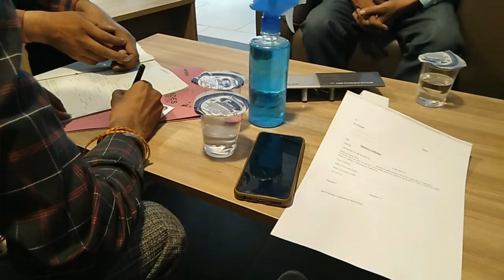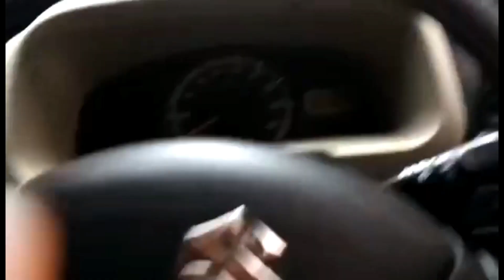Ghar laaye Car | Eeco 7 Seater New Model 2022 | Maruti Suzuki Arena AAA Vehicleades-Solo Monk [V-10]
Finally, Ghar aayi ek EECO 7 SEATER New Model 2022, Ramlakhan Rajasthani Bhaiya ke liye kharidi Car from Maruti Suzuki Arena AAA Vehicleades Malviya Nagar near Panchsheel Enclave. Sharing the moments from going to Maruti Showroom to Car ki Pooja etc. Hope you all like this one of my vlog. Thanks
Music Copyright to-
♪♪ So, chill with  lovely vlogs and tell me about your feelings in the comments.

SOLO MONK is the journey or vlogging YouTube channel of Manu Kaushik, started in the year of 2022 to celebrating the journey of life and sharing the life day to day activities and beautiful pals with the World. As SOLO MONK is the follower of sanskrit shlok Vasudev Kutumbhkam means "The whole World is our Family" so he is sharing his journey, sayings, thoughts, messages with the world.

This small life teaches us many things, some chapter are good and some are bad, sometimes upside there and sometimes downside. We saw life
turns like seasons, we arrange the chapters to make it beautiful but sometimes few pages are not there to make the step full chapters and blah blah. But we don't be get demotivated either life is playing good with us or playing bad. Just make yourself a Player who tackle the pitch in a good way. SOLO MONK is the same thing, the MONK who share his life journey, moments, vlogging and knowledge with other.

SOLO MONK wants to fulfill others life into happiness by sharing his videos on YouTube, providing little to the society, educating others, and making the world a great place to work. He is gone through the various difficulties of life, ups-downs, bad days, de-motivation, and no-one to support, its not only the case only in SOLO MONK's life. We all are and everyone in this earth are going through various kind of problems, but we have to find solutions of these problems and NEVER GIVE UP. One day the days changes, be yourself and act like a changemaker. Push Yourself towards the success and miracle happens.

SOLO MONK sharing with you vlog journey in which some videos about cooking, reading, travel at different locations in India, some messages, stories, knowledge videos with you. You all are our family, if you have any suggestion, opinion for improving our channel and any type of query, you directly reach on our email or our Social Media Platforms.

❌My intention is to share and promote music i love. If any Producer/ Artist have any issues, please contact with me and i will delete the video immediately. For any Copyright music or song the copyright goes to the concerned Owner/Author.

**Important Pt-1: Maybe you find some affiliate or third party links on my YouTube channel or description, they are the links through which you can purchase something and in reverse we get commission for that by the third party company.

**Important Pt-2- I made these videos for myself, all the consent is my only for the entertainment, education or informational purpose only, if someone having any issue the content may revert me back at . Kindly adapt things as per your ownself, the author and the publisher is not liable for anything.